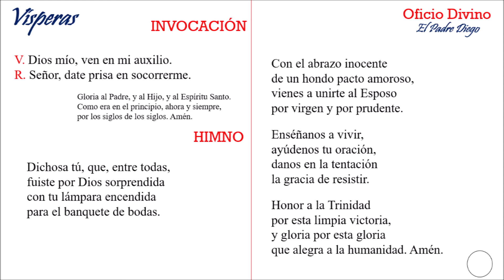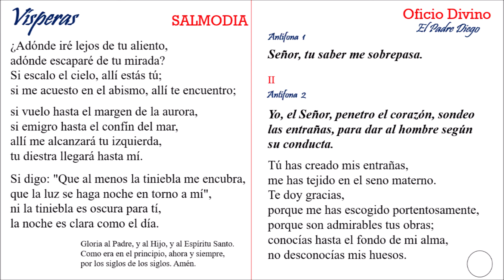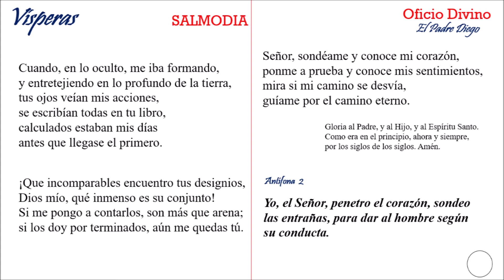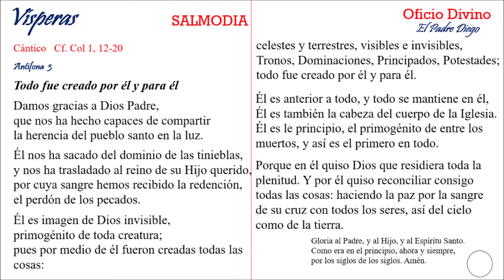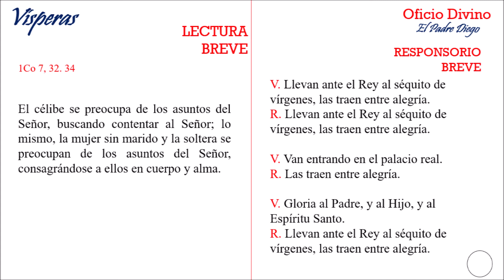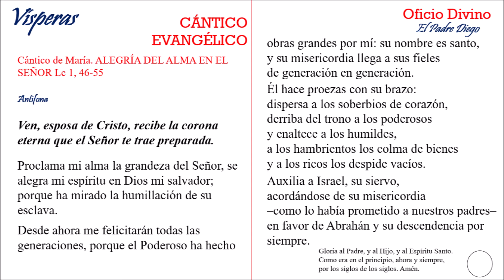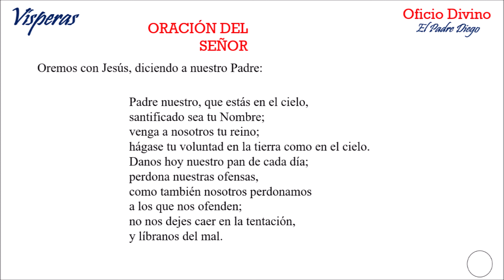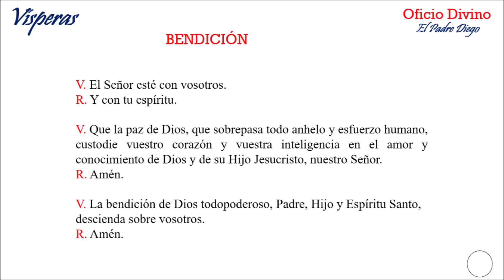Vísperas del miércoles 26 de mayo de 2021. Santa Mariana de Jesús Paredes y Flórez